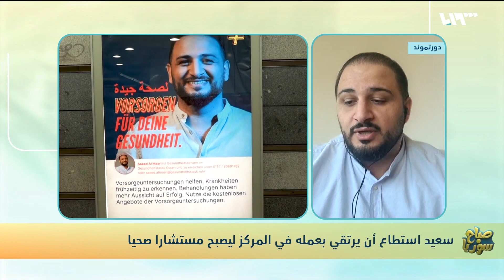تعرف إلى قصة نجاح الشاب السوري سعيد المصري في ألمانيا | صباح سوريا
قصةِ نجاحِ الشابِ السوري سعيد المصري الذي لجأ إلى ألمانيا قبل ثماني سنواتٍ وقام بدراسة الأبحاثِ السريرية، وعَمِلَ في مجال البحثِ السريري بعدة مستشفياتٍ ألمانية، واستطاع إنجازَ عددٍ من الأبحاث العلمية.
سعيد عَمِلَ في مركزٍ خِدْميٍ يُقدم استشاراتٍ صحيةً مجانيةً باللغات الأم للمرضى في مدينة أسن واستطاع أن يرتقيَ وظيفيا ويصبحَ مستشارا صحيا.

تقديم: أيهم نبع - روان ترك